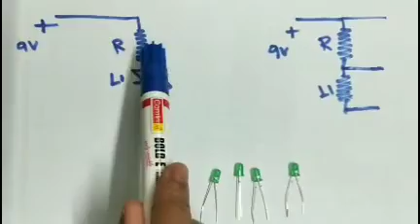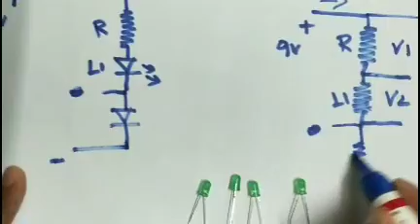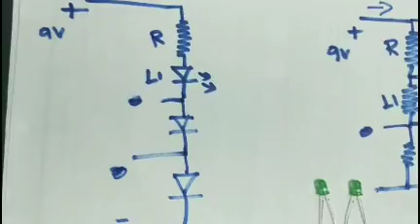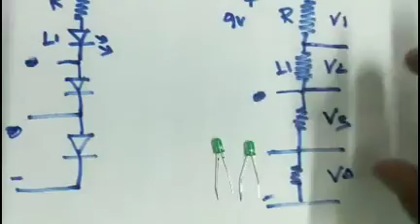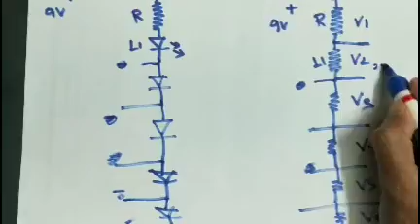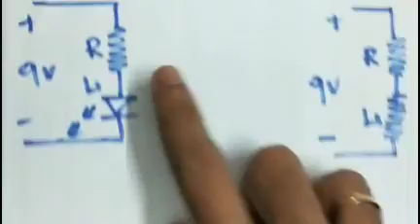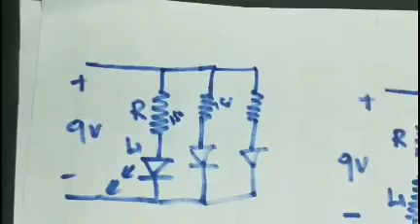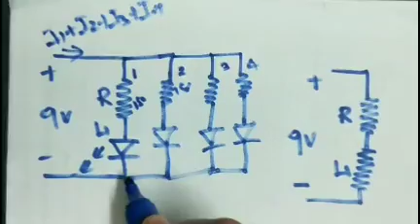Series vs Parallel - Practical Explanation - EFU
This video will give you a clear Idea on "Why we are using the parallel connection in the house wiring?".

இந்த video மூலம், நமது வீட்டின் house wiring ல் parallel connection உபயோகிப்பதன் அவசியத்தை தெரிந்து கொள்ளலாம்.